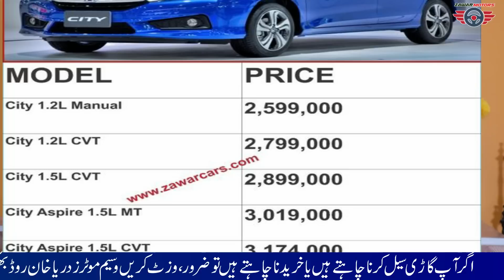Honda's New City car will be successful? Buy Toyota Altis 1.6 or City 1.5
kea new honda city 6Th Generation kamyab hoge? New honda city prosmatic 1.5 vs Toyota Corolla Altis 1.6 Apko konnse buy karny chye
______________/LINKS\_____________________________